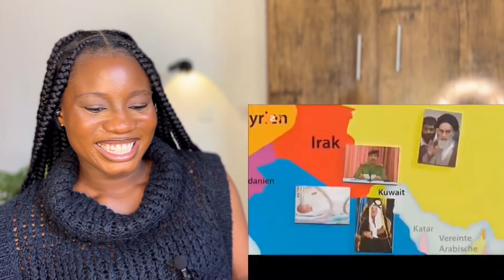Reaction To Die Anstalt (The Middle East Explained)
Appreciation To My Amazing Patrons 🤍❤️
1. Pa Magnolia
2. Mark Edwards
3. SiWo
4. TerryPerry
5. ERIK JARNEHALL